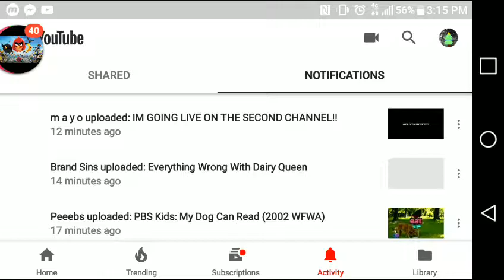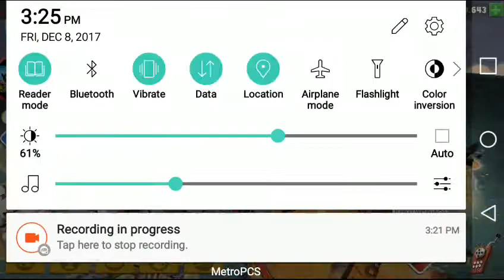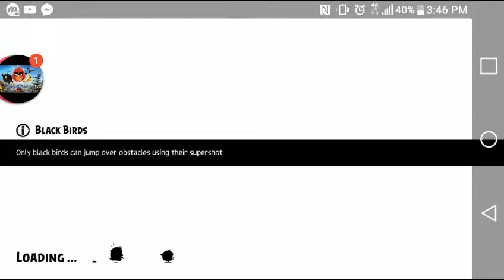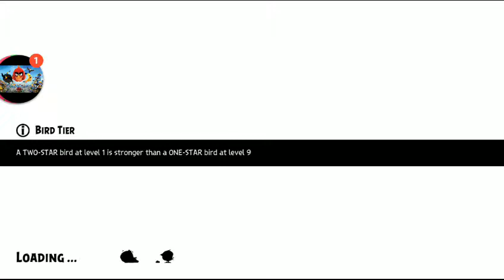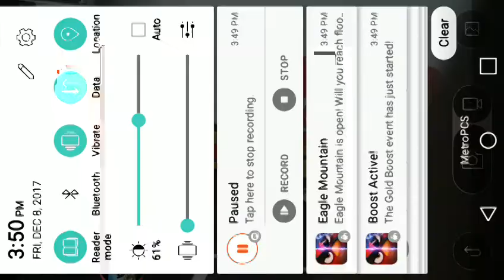Eddie the bird's Christmas wish - Angry Birds Evolution episode 6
Dag nab it